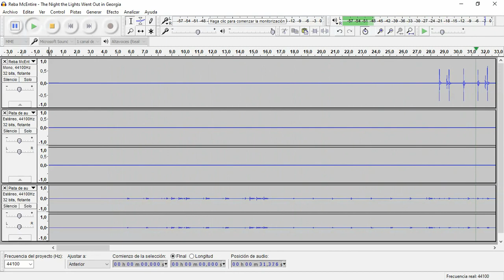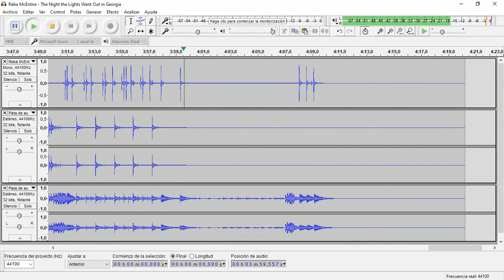The Night the Lights Went Out in Georgia (Reba McEntire) • Drum Track